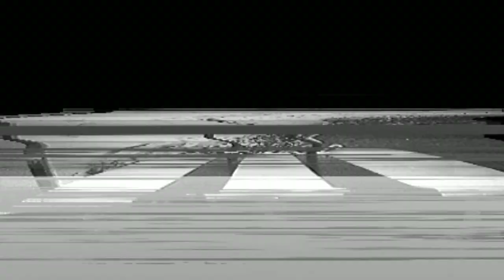1300 TEST TRACK VIDEO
6:00 - BRAD

OPEN PRACTICE